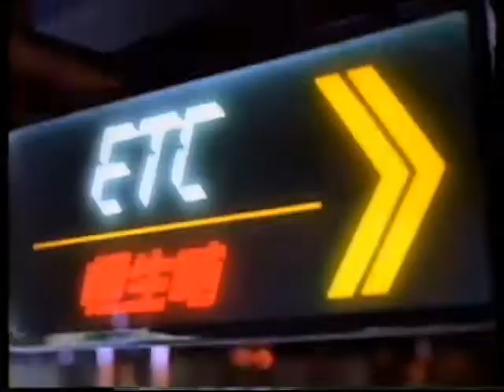TVC Hongkong Bank 1990